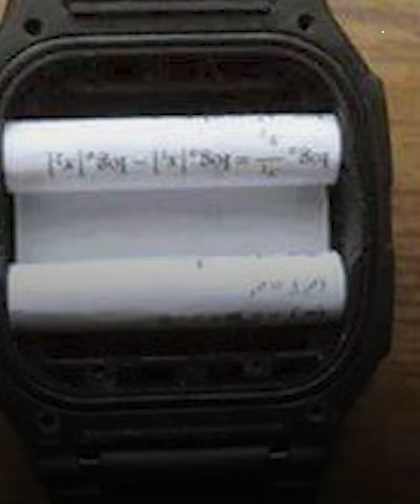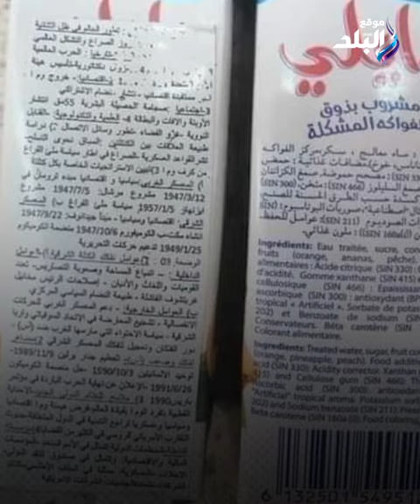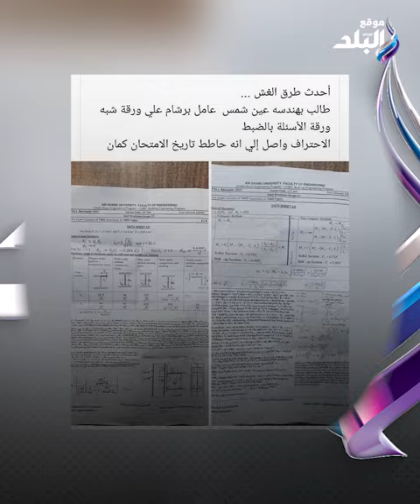طريقة غريبة للغش كشف خدعة طالب هندسة في ورقة الامتحان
أغرب طرق الغش في الامتحانات .. رواد مواقع التواصل الاجتماعي تداولوا صورة لـ أغرب طرق الغش في الامتحانات أطلقوا عليها "أغرب طرق الغش" قام بها أحد طلاب كلية هندسة عين شمس.

خدعة طالب هندسة عين شمس عبارة عن عمل ملخصات للمادة الدراسية لكن على ورق شبيه بورق الامتحان دون أن يثير الشكوك حوله عندما يغش ويحاول أن يخفي الورق الذي يغش منه لكن بطريقة غريبة وجديدة.

ElBaladOfficial#
ElBalad_Official#